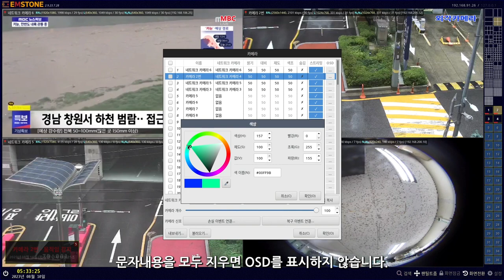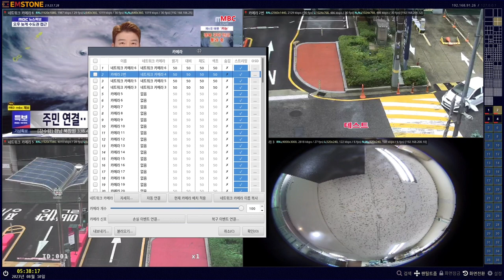[기본설정가이드] NVR/VMS편 - 카메라 관리하기 - OSD 관리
기본 설정 가이드 NVR/VMS편 - 카메라 관리하기 - OSD 관리

NVR/VMS의 카메라 관리하기 - OSD 관리 에 대해 설명합니다.

감사합니다.